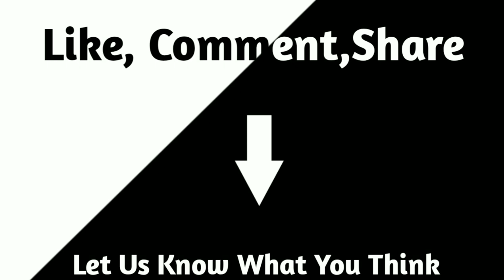SWAN SONG Official Trailer | 2021 | Mahershala Ali, Glenn Close, Naomie Harris, Awkwafina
SWAN SONG Trailer (2021) Mahershala Ali, Glenn Close, Naomie Harris, Awkwafina, Sci-Fi Drama Movie HD

Ⓒ 2021-Apple TV+